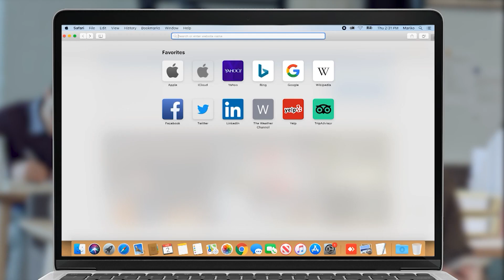Վարկաբեկում են իշխանությանը․ Կնյազ Հասանովը՝ Անահիտ Մանասյանին